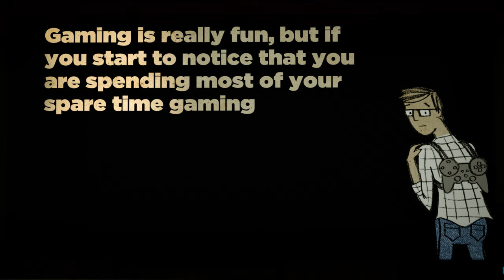Gaming Addiction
First-hand experiences of local young people of their online safety and wellbeing feature in this short video developed by Port Phillip’s Youth Advisory Committee. The video encourages young people to try solutions that other young people have suggested and seek support, if facing the negative effects of problem gaming.

The Youth Advisory Committee consulted with over 560 young people and parents from across Port Phillip over the past five months to inform the development of the videos, as a part of their YES – Online project.

The City of Port Phillip acknowledges the support of the Victorian Government.